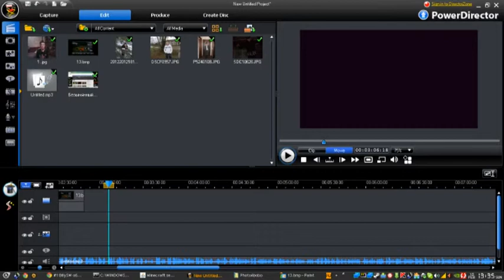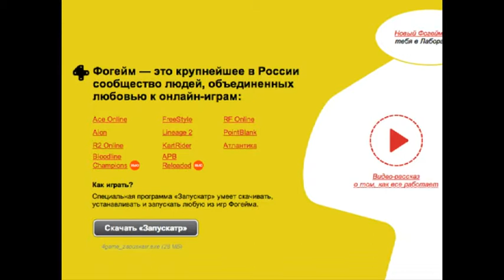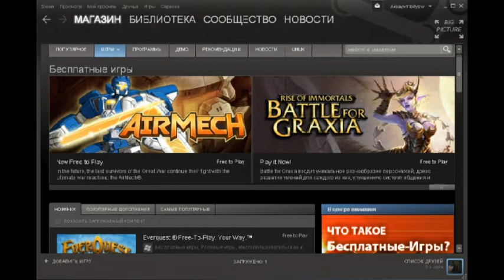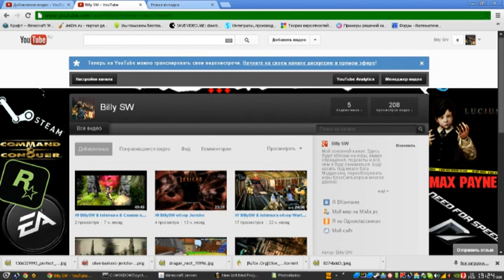Подкаст. Итоги первой десятки.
Итак. Первая десятка обзоров сделана. И я подведу итоги. Всем благодарен за поддержку и советы, спасибо, что помогаете, смотрите и подписываетесь... Я немного отдохну и послежу за каналом, досдам в конце концов сессию, разгребусь немного с личными траблами и продолжу...